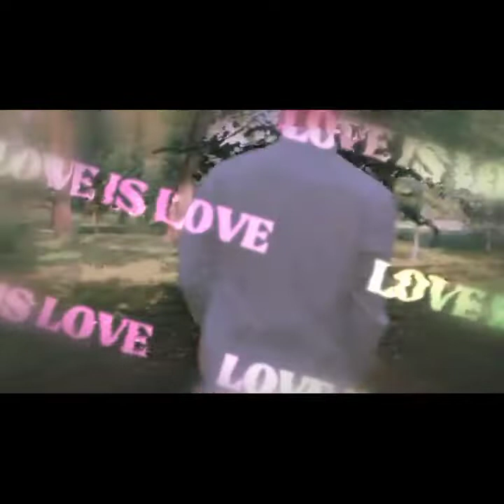БОЙ ВЛАД БАДАБУМ vs ДИМ ДИМЫЧ! ОТВЕТИЛ за СВОИ СЛОВА?!